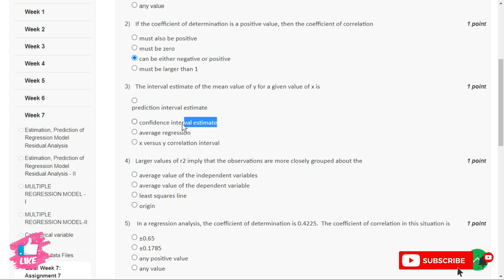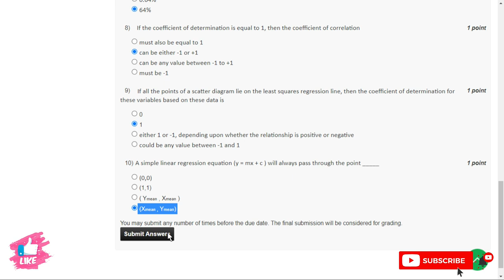NPTEL Data Analytics with Python Week 7 Assignment Solutions || Jan- Apr 2023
Course: Data Analytics with Python
Offered by: IIT Roorkee
Duration: 12 weeks
Start Date: 23 Jan 2023
End Date: 14 Apr 2023
Exam Date: 30 Apr 2023 IST
📝Course layout
Week 1 : Introduction to data analytics and Python fundamentals
Week 2 : Introduction to probability
Week 3 : Sampling and sampling distributions
Week 4 : Hypothesis testing
Week 5 : Two sample testing and introduction to ANOVA
Week 6 : Two way ANOVA and linear regression
Week 7 : Linear regression and multiple regression
Week 8 : Concepts of MLE and Logistic regression
Week 9 : ROC and Regression Analysis Model Building
Week 10: c2 Test and introduction to cluster analysis
Week 11: Clustering analysis
Week 12: Classification and Regression Trees (CART)

1. McKinney, W. (2012). Python for data analysis: Data wrangling with Pandas, NumPy, and IPython. " O'Reilly Media, Inc.".
2. Swaroop, C. H. (2003). A Byte of Python. Python Tutorial.
3. Ken Black, sixth Editing. Business Statistics for Contemporary Decision Making. “John Wiley & Sons, Inc”.
5. Douglas C. Montgomery, George C. Runger (2002). Applied Statistics & Probability for Engineering. “John Wiley & Sons, Inc”
6. Jay L. Devore (2011). Probability and Statistics for Engineering and the Sciences. “Cengage Learning”.
7. David W. Hosmer, Stanley Lemeshow (2000). Applied logistic regression (Wiley Series in probability and statistics). “Wiley-Interscience Publication”.
8. Jiawei Han and Micheline Kamber (2006). Data Mining: Concepts and Techniques. “
9. Leonard Kaufman, Peter J. Rousseeuw (1990). Finding Groups in Data: An Introduction to Cluster Analysis. “John Wiley & Sons, Inc”.